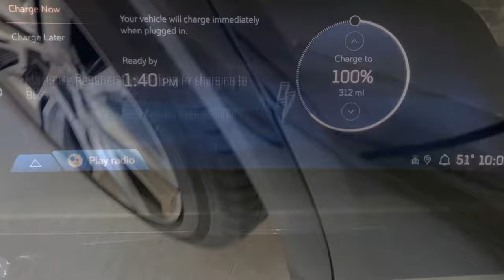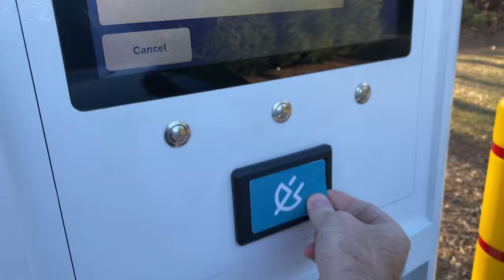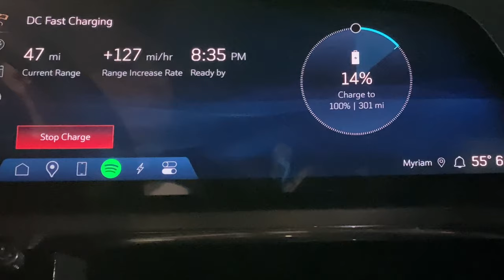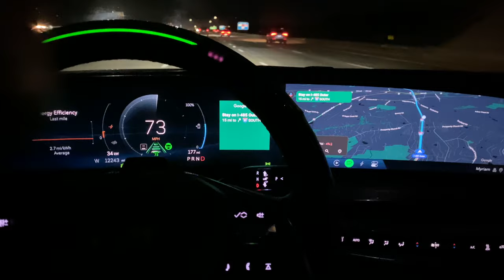The LYRIQ that saved Christmas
In a holiday crisis, our Cadillac LYRIQ swoops in to save the day.